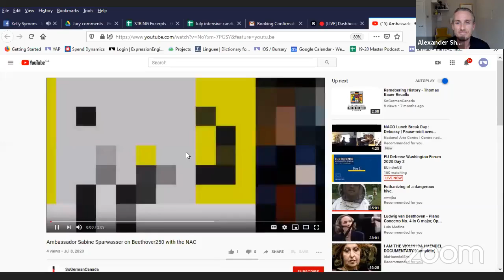Musically Speaking 7: Alexander Shelley and violinist Daniel Hope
In this seventh episode of Musically Speaking, Alexander speaks with one of the world's leading violinists, Daniel Hope.

Alongside his career as a virtuoso soloist, Daniel is an author, producer, television host and musical activist. In this conversation with Alexander, Daniel discusses his life, his activism, his musical passions and his work during the Covid19 crisis, including his hugely successful new show, Hope@Home

For more on this and future episodes or @